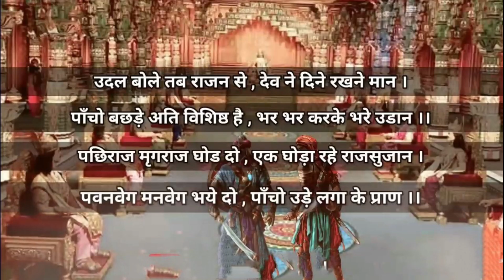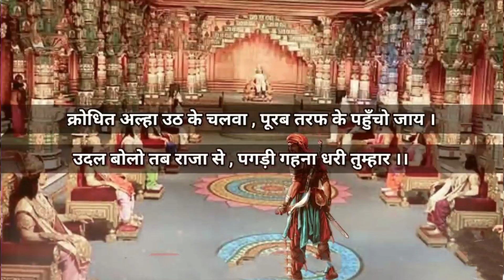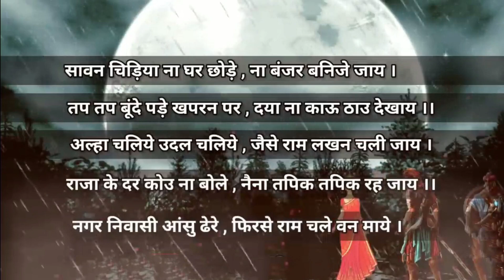आल्हा उदल को कैसे देश से निकलवा दिया | मामा माहिल का एक और षड़यंत्र | Aalha Udal And Mahil | Hindi